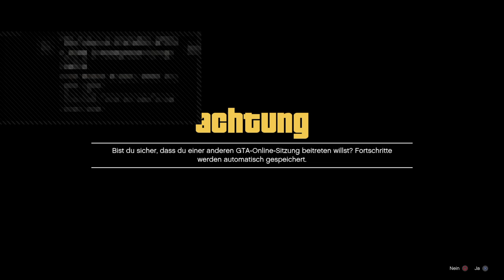[Part 1] DER RAUBÜBERFALL ! Let's Play GTA V [Deutsch]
Mein Bearbeitungsprogramm auf Ps4:
SHAREfactory